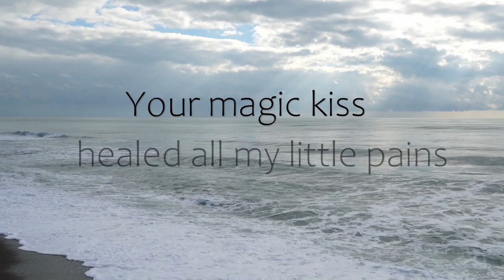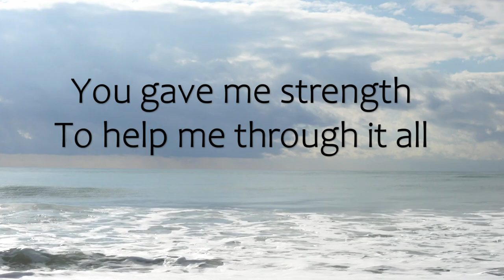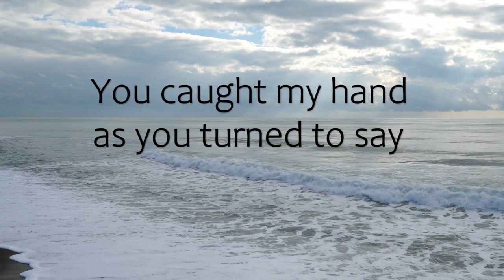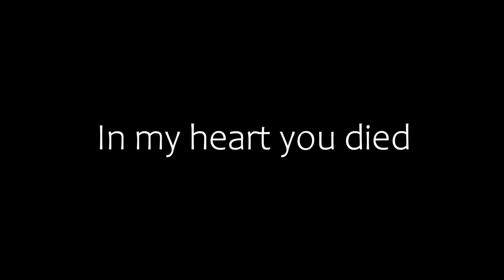The Gift by Lisa Maher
The Love between a Mother and Daughter -
Becomes a song with wonderful Memories from Childhood days - Growing up - Getting married and the Sad Loss .. Leaving a Heart Broken ..
Timeless song by Lisa Maher
Wexford songwriter and performer -

Video by Filmik Fairy - Linda Feeney O'Grady

Arranged & Produced by Pat Suds & Declan Cosgrove